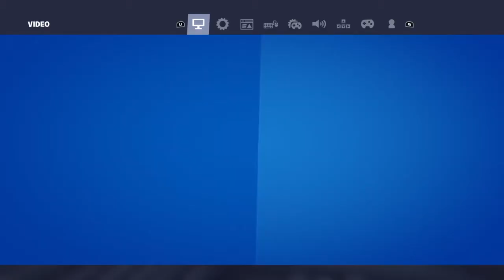Lucid dreams montage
Claped